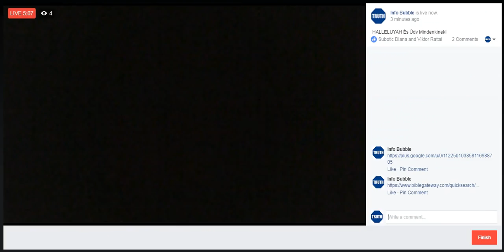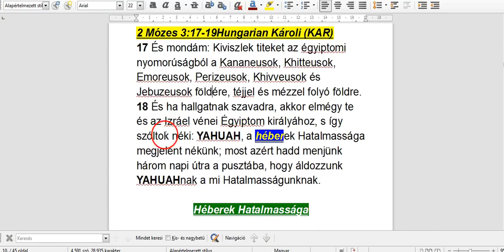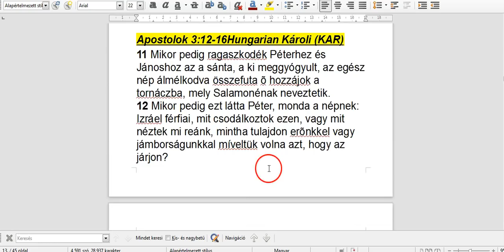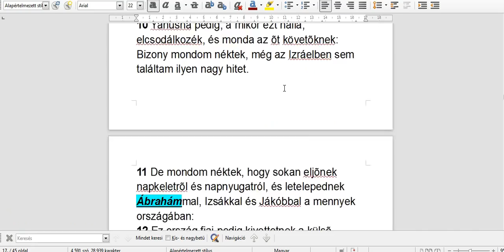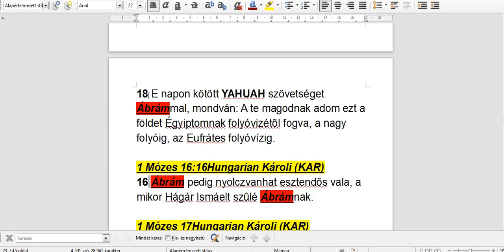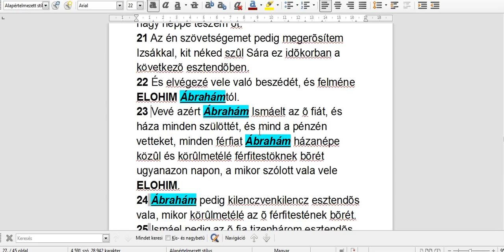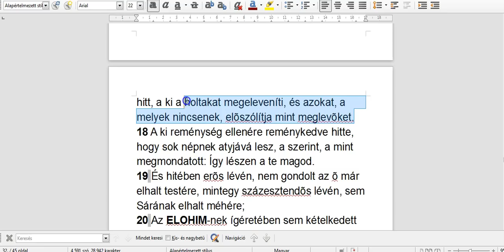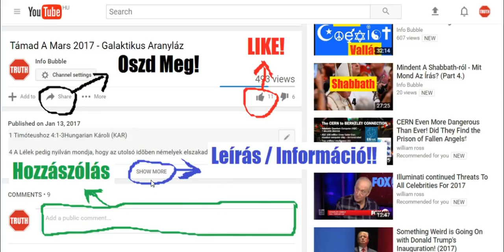YHWH Népe 2 - Ábrahám És A Héberek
INFO BUBBLE on FACEBOOK:
SHALOM ÉS HALLELUYAH!

1 Mózes 22Hungarian Károli (KAR)
22 És lõn ezeknek utána, ELOHIM megkisérté Ábrahámot, és monda néki: Ábrahám! S az felele: Ímhol vagyok.
2 És monda: Vedd a te fiadat, ama te egyetlenegyedet, a kit szeretsz, Izsákot, és menj el Mórijának földére, és áldozd meg ott égõ áldozatul a hegyek közûl egyen, a melyet mondándok néked.
3 Felkele azért Ábrahám jó reggel, és megnyergelé az õ szamarát, és maga mellé vevé két szolgáját, és az õ fiát Izsákot, és fát hasogatott az égõ áldozathoz. Akkor felkele és elindula a helyre, melyet néki ELOHIM mondott vala.

7 És szóla Izsák Ábrahámhoz az õ atyjához, és monda: Atyám! Az pedig monda: Ímhol vagyok, fiam. És monda [Izsák:] Ímhol van a tûz és a fa; de hol van az égõ áldozatra való bárány?
8 És monda Ábrahám:  ELOHIM majd gondoskodik az égõ áldozatra való bárányról, fiam; és mennek vala ketten együtt.

10 És kinyújtá Ábrahám az õ kezét és vevé a kést, hogy levágja az õ fiát.
11 Akkor kiálta néki YAHUAHnak Angyala az égbõl, és monda: Ábrahám! Ábrahám! Õ pedig felele: Ímhol vagyok.
12 És monda: Ne nyujtsd ki a te kezedet a gyermekre, és ne bántsd õt: mert most már tudom, hogy igaz vagy, és nem kedvezél a te fiadnak, a te egyetlenegyednek én érettem.

Jakab 2:20-25Hungarian Károli (KAR)
20 Akarod-é pedig tudni, te hiábavaló ember, hogy a hit cselekedetek nélkül megholt?
21 [Avagy] Ábrahám, a mi atyánk, nem cselekedetekbõl igazíttatott-é meg, felvivén Izsákot, az õ fiát az oltárra?
22 Látod, hogy a hit együtt munkálkodott az õ cselekedeteivel, és a cselekedetekbõl lett teljessé a hit;
23 És beteljesedett az Írás, a mely ezt mondja: Hitt pedig Ábrahám ELOHIM-nek, és tulajdoníttatott néki igazságul, és ELOHIM barátjának neveztetett.
24 Látjátok tehát, hogy cselekedetekbõl igazul meg az ember, és nem csupán hitbõl.

1 Mózes 22Hungarian Károli (KAR)
13 És felemelé Ábrahám az õ szemeit, és látá hogy ímé háta megett egy kos akadt meg szarvánál fogva a szövevényben. Oda méne tehát Ábrahám, és elhozá a kost, és azt áldozá meg égõ áldozatul az õ fia helyett.
14 És nevezé Ábrahám annak a helynek nevét Jehova-jire-nek. Azért mondják ma is: YAHUAH hegyén a gondviselés.
15 És kiálta YAHUAHnak Angyala Ábrahámnak másodszor is az égbõl.
16 És monda: Én magamra esküszöm azt mondja YAHUAH: mivelhogy e dolgot cselekedéd, és nem kedvezél a te fiadnak, a te egyetlenegyednek:
17 Hogy megáldván megáldalak tégedet, és bõségesen megsokasítom a te magodat mint az ég csillagait, és mint a fövényt, mely a tenger partján van, és a te magod örökség szerint fogja bírni az õ ellenségeinek kapuját.
18 És megáldatnak a te magodban a földnek minden nemzetségei, mivelhogy engedtél az én beszédemnek.

Galatákhoz 3:6-12Hungarian Károli (KAR)
6 Miképen Ábrahám hitt ELOHIM-nek, és tulajdoníttatott néki igazságul.
7 Értsétek meg tehát, hogy a kik hitbõl vannak, azok az Ábrahám fiai.
8 Elõre látván pedig az Írás, hogy ELOHIM hitbõl fogja megigazítani a pogányokat, eleve hirdette Ábrahámnak, hogy: Te benned fognak megáldatni minden népek.
9 Ekként a hitbõl valók áldatnak meg a hívõ Ábrahámmal.